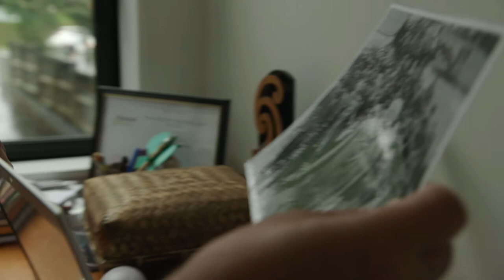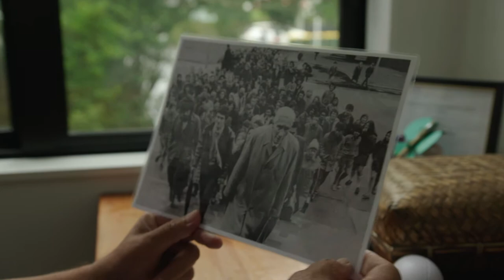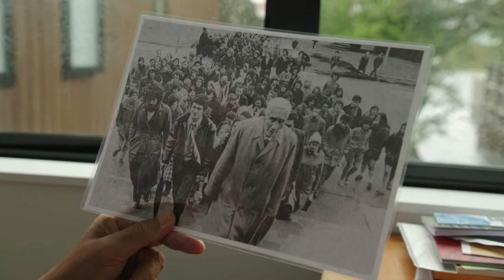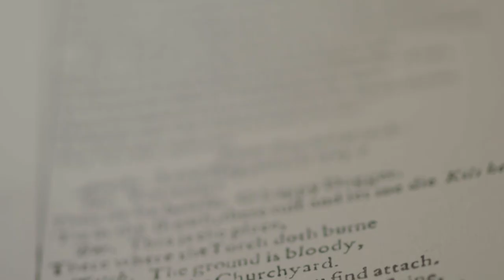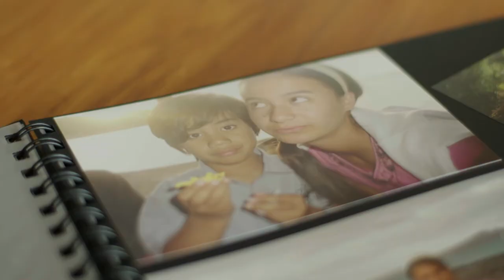PATHFINDERS EP06: RAWIRI PARATENE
Rawiri Paratene is one of NZ’s most renowned actors. He has starred in some of our most iconic films and dramas, from Whale Rider to Shortland Street. What some may not know is that in his time he was also a part of Ngā Tamatoa. We will be talking to Rawiri about his life as an actor and an activist and how aphasia has now affected him.